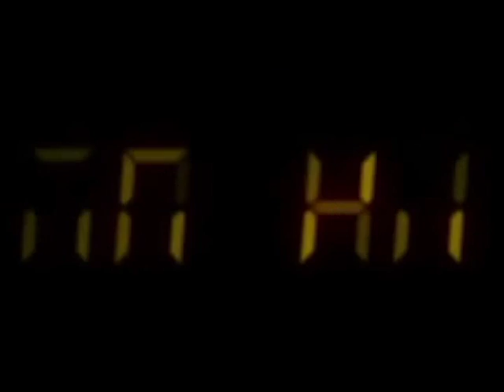Institucional Igreja Internacional da Graça de Deus Recife - PE